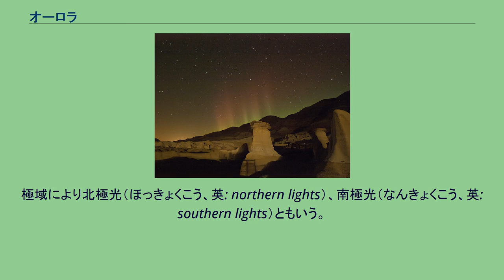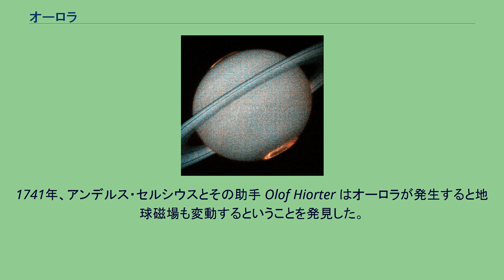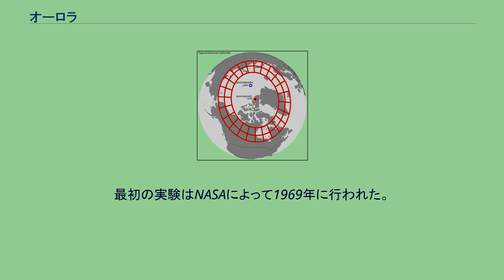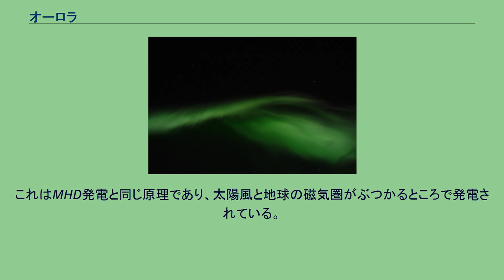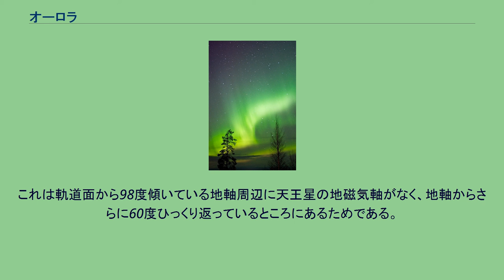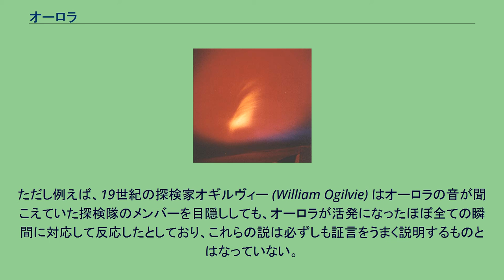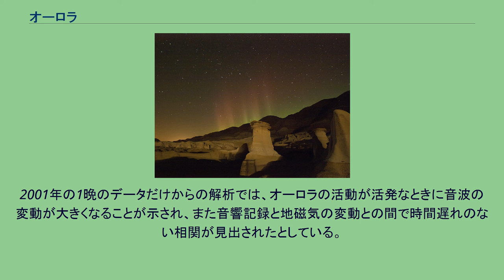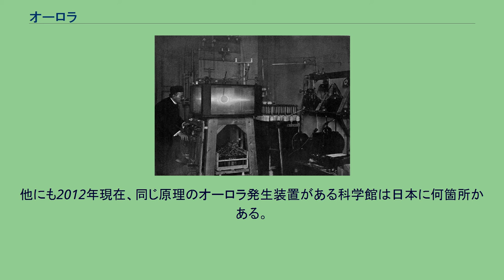オーロラ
フィンランドのロヴァニエミのオーロラ アラスカのオーロラ メディアを再生する 第28次長期滞在のクルーが国際宇宙ステーションから撮ったオーロラの映像。
撮影時刻はグリニッジ標準時で2011年9月7日17時38分03秒から17時49分15秒。
場所はインド洋南部のフランス領南方・南極地域から南オーストラリア上空にかけて。
オーロラ（英: aurora）は、天体の極域近辺に見られる大気の発光現象である。
極光（きょっこう、英: polar lights）ともいう。
極域により北極光（ほっきょくこう、英: northern lights）、南極光（なんきょくこう、英: southern lights）ともいう。
以下本項では特に断らないかぎり、地球のオーロラについて述べる。
女神の名に由来するオーロラは古代から古文書や伝承に残されており、日本でも観測されている。
近代に入ってからは両極の探検家がその存在を広く知らしめた。
オーロラの研究は電磁気学の発展とともに進歩した。
発生原理は、太陽風のプラズマが地球の磁力線に沿って高速で降下し大気の酸素原子や窒素原子を励起することによって発光すると考えられているが、その詳細にはいまだ不明な点が多い。
光（可視光）以外にも各種電磁波や電流と磁場、熱などが出る。
音（可聴音）を発しているかどうかには議論がある。
両極点の近傍ではむしろ見られず、オーロラ帯という楕円上の地域で見られやすい。
南極と北極で形や光が似通う性質があり、これを共役性という。
地球以外の惑星でも地磁気と大気があれば出現する。
人が地球上から目視できるオーロラの色には、 主に青や緑、赤があげられる。
さらに状況さえ再現すれば、人工的にオーロラを出すこともできる。
アウロラ オーロラという名称はローマ神話の暁の女神アウロラ（Aurora）に由来する。
ただし、科学術語になった過程については定説がない。
オーロラという名称が使用され始めたのは17世紀頃からと考えられている。
名付け親は一説によるとフランスのピエール・ガッサンディで、エドモンド・ハレーが自らの論文の中でこの説を述べている。
もう一説は、イタリアのガリレオ・ガリレイが名付けたという説である。
当時彼は宗教裁判による命令で天体に関することを書けなかったため、弟子の名を使ってこのことを著している。
オーロラという名称が浸透する以前から、現象そのものは紀元前から様々な地で確認・記録されている。
アリストテレスやセネカはオーロラを天が裂けたところであると考えていた。
特にアリストテレスは『気象論』で「天の割れ目（CHASMATIS）」と表現した。
また、日本では古くは「赤気」「紅気」などと表現されていた。
現代日本語では北極近辺のオーロラを北極光、南極近辺のオーロラを南極光と呼ぶこともある。
北アメリカやスカンジナビアではオーロラのことをnorthern lights（北の光）と呼ぶが、徐々にauroraも使うようになって来ている。
また北極光をnorthern lights、あるいはAurora Borealis（北のオーロラ）、南極光をsouthern lights（南の光）、 あるいはAurora Australis（南のオーロラ）と呼ぶ。
オーストラリアではオーロラのことをnorthern lightsと呼ぶ。
ときにはAurora polarisと呼ばれることもある。
北欧などでは、オーロラはワルキューレの鎧の輝きが北の空に反射したものだとする伝説もある。
日本の観測史については後述。
そのころ、アンティオコスは再度のエジプト攻撃の準備をしていた。
折から、全市におよそ四十日にわたり、金糸の衣装をまとい、 槍と抜き身の剣で完全武装した騎兵隊が 空中を駆け巡るのが見えるという出来事が起きた。
すなわち、隊を整えた騎兵がおのおの攻撃や突撃をし、 盾が揺れ、槍は林立し、投げ槍が飛び、 金の飾りやさまざまな胸当てがきらめいた。
そこで人は皆、この出現が吉兆であるようにと願った。
「マカバイ記」二 5章 1,2,3,4節 中国や西欧ほどの緯度ではオーロラの活動が活発な時にオーロラの上の部分、赤い部分が見える。
このことから中世ヨーロッパではオーロラの赤から血液を連想し、災害や戦争の前触れ、あるいは神の怒りであると解釈していた。
また中世までのヨーロッパでは、オーロラを「空に剣や長槍が現れ」て動いた・戦...